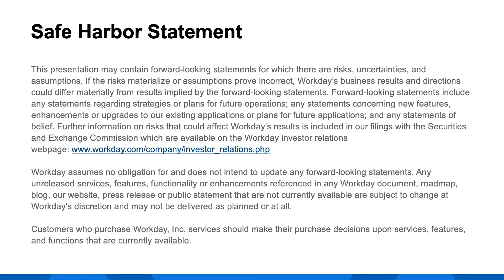Workday 2020 Virtual Summit Trailblazer Innovation Award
Sanford Health wins Trailblazer Award from Workday.